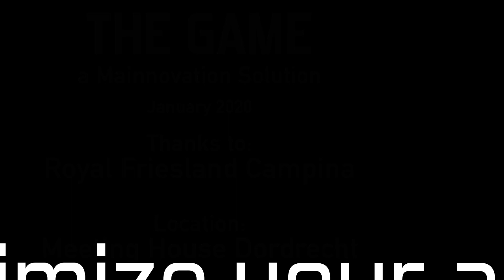Aftermovie The Game Royal Friesland Campina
Omdat ‘learning by doing’ maximaal effectief is, ontmoetten medewerkers van verschillende vestigingen van Royal Friesland Campina elkaar in Januari 2020 in het Meetinghouse in Dordrecht voor the GAME. De 'Great Asset Management Experience' daagt professionals in maintenance en asset management uit, om in een fictieve case op zoek te gaan naar manieren om waarde te creëren met VDMXL. De opgedane kennis én praktijkervaring wordt benut om kosten te verlagen en/of uitgaven te verhogen. Daarnaast geeft het handvatten om bij het management inzichtelijk te maken waarom bepaalde investeringen nodig zijn. Het begint immers met draagvlak vanuit het management en eindigt met de uitvoering door de mensen van de technische dienst. Alles dat hier invloed op uitoefent, wordt behandeld binnen VDMXL en maakt deel uit van the GAME. Het competitieve element maakt the GAME bovendien onvergetelijk en leuk om te doen.